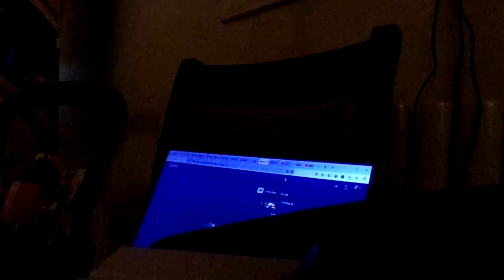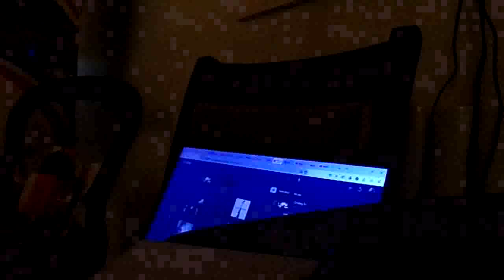'Next' Remix of the Long/Large-Sizer Buck-Minster (Fuller)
Ear Of The Rat
2024 (orig. circa 2010)